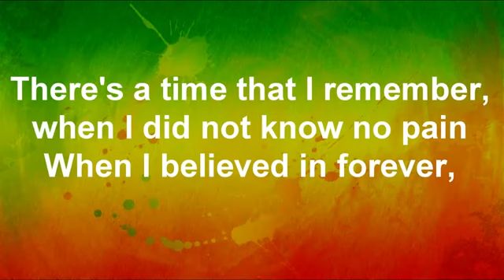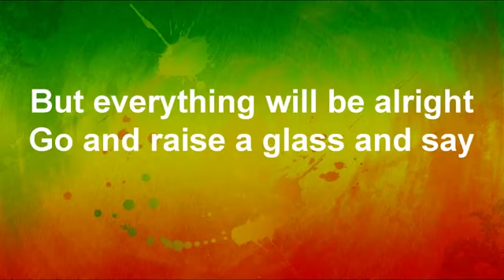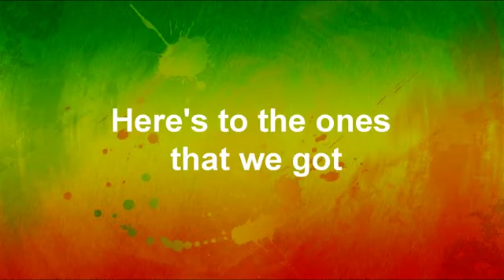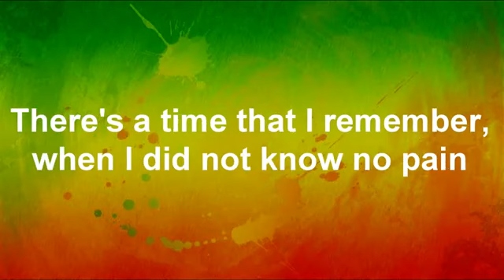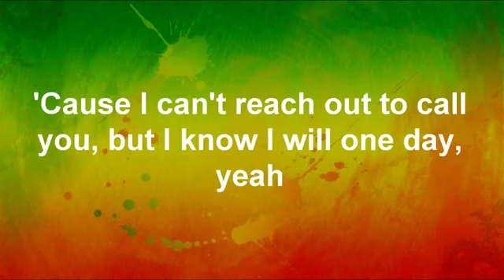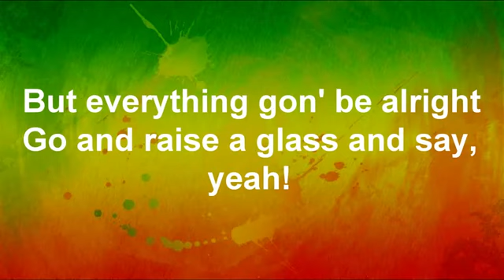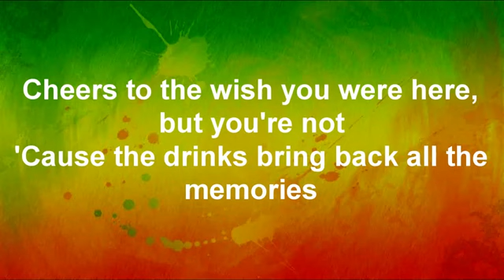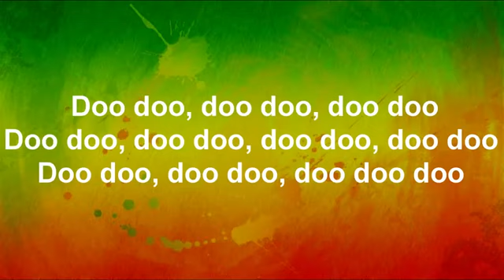Karaoke "memories" reggae version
Reggae is the best